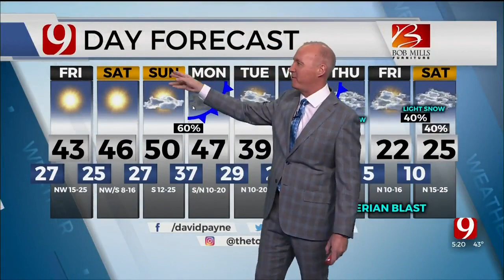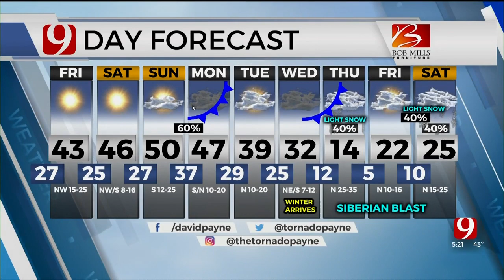Thursday Evening Forecast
News 9 Chief Meteorologist David Payne has your Thursday evening forecast from the Bob Mills Weather Center.